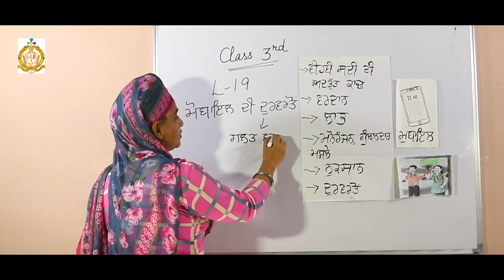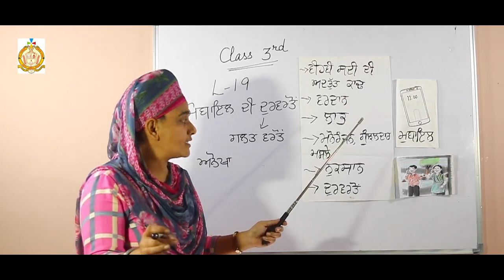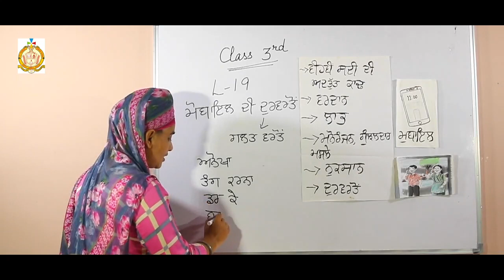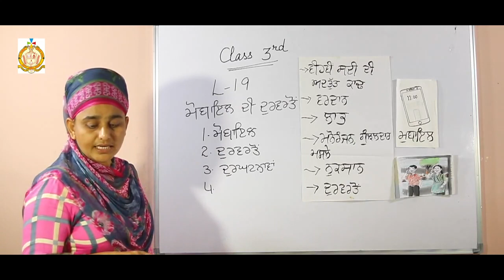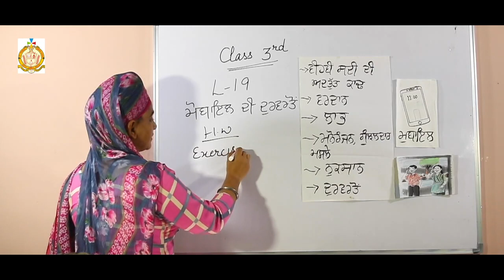Class 3 / 2nd Semester / Punjabi / Chapter 19 / Misuse of Mobile phones